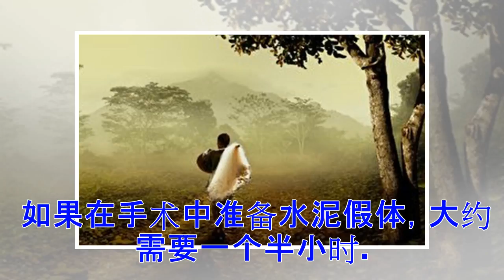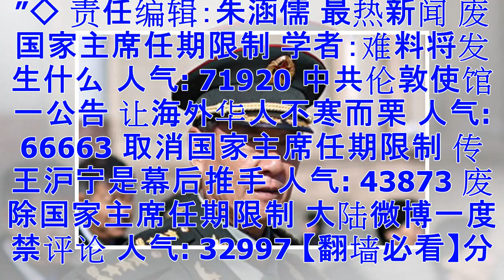三维打印成功重建英男子胸腔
【大纪元2018年02月25日讯】（大纪元记者张妮编译报导）英国一名男子在移除胸腔内大肿瘤的手术过程中，植入了一个三维打印体重建了他的胸腔。这是英国临床使用三维打印植入体的首批案例之一。 据英国广播公司报导，英国蒙默思郡（Monmouthshire）阿伯加文（Abergavenny）71岁男子Peter Maggs必须接受手术移除胸腔内一个有半个网球大的肿瘤，同时他的三根肋骨和一半的胸骨也不得不被移除。这意味着他的胸腔会有大块组织缺失，会造成胸腔壁不稳固。 遇到这种情况，外科医生通常会使用一种特殊的水泥假体，但有了三维打印技术后，现在可以专门定制各种植入体。 这项由心胸外科医生Ira Gold...